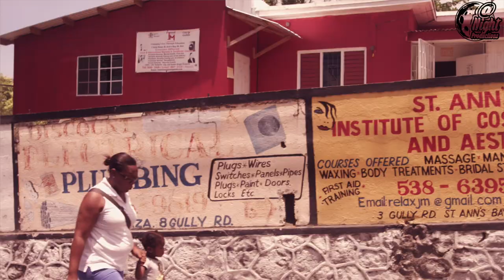Ashanti Queen Feat Shiloh Donnell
ON ALL MAJOR PLATFORMS